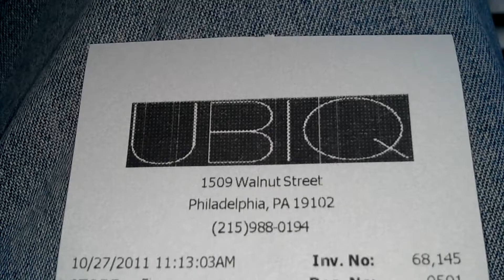NIKE ZOOM ROOKIE LWP GLOW IN THE DARK